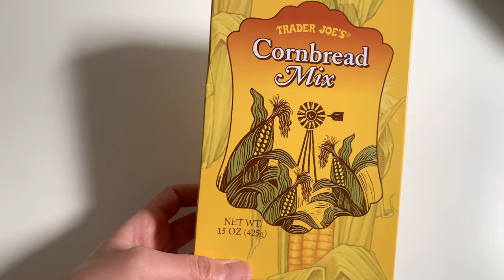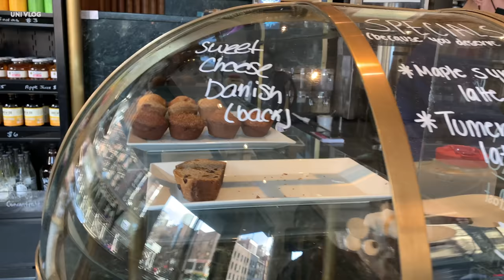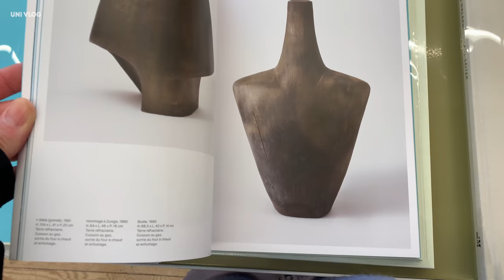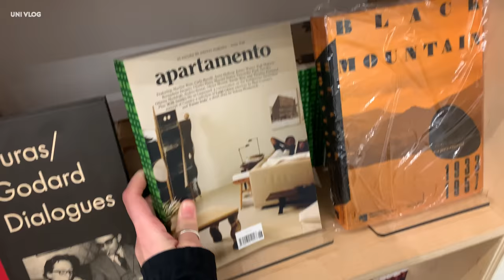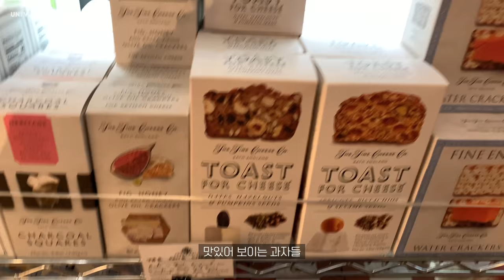NY vlog. 겨울의 센트럴파크. 좋아하는 숍에서 쇼핑. 볶음 진짬뽕도 해 먹는 주말의 뉴욕 일상 브이로그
안녕하세요!
벌써 1월의 반이 넘어갔다니.. 시간이 너무 빠른 것 같아요.
마음 같아서는 일주일에 한개씩 올리고 싶지만,
뉴욕에서도 아직 집콕하는 시간이 많아서.. 기록하는 일이 조금 더뎠던 것 같아요😂
조금 느리지만 꽉꽉 채웠으니 편안하게 시청해주세요 💛

Hello! I added on English subtitles. You can turn on the subtitles.

➰ Music
Soulitune - pal

📷 iPhone XS / Final cut pro